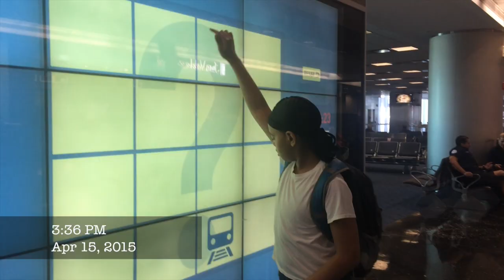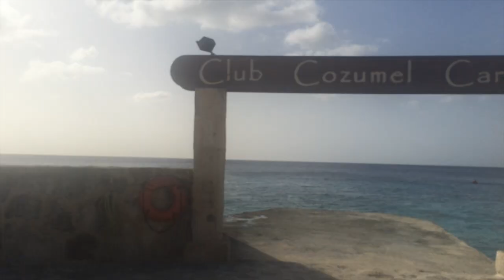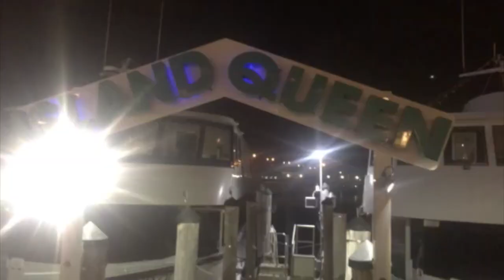Orlando, 1st Cruise, & Familia Vacation! | SEA OF MARINA VLOG #10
WATCH IN HD! - OPEN ME FOR MORE INFO!

Here I take you along with me and my family on our Florida vacation! Hope you enjoy :)

Peace&Love,
Albamarina N.